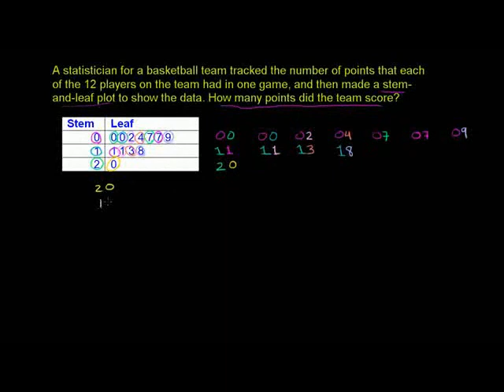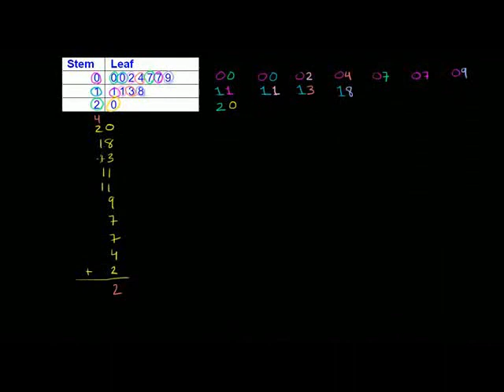u08_l1_t2_we3 Stem-and-leaf Plots